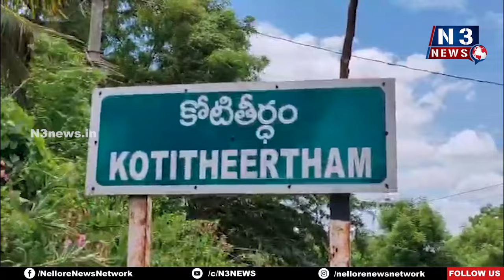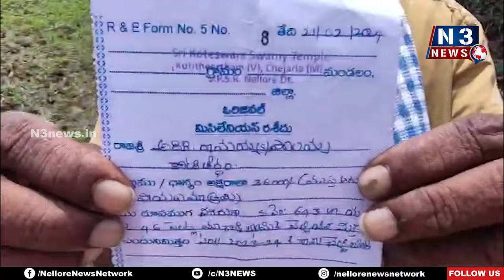రాజ‌కీయంగా దెబ్బ‌తీసేందుకే...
- వేలంపాట‌లు పెడుతున్న దేవ‌దాయ శాఖాధికారులు
- అవ‌స‌ర‌మైతే న్యాయ‌స్థానానికెళుతాం
- కోటితీర్ధం గ్రామ వైసీపీ కార్య‌క‌ర్త‌లు